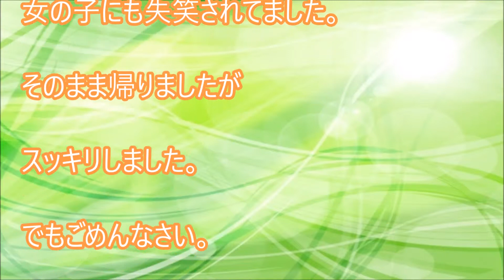体験談：それ以上やると正当防衛で押さえつけます【ほのぼの】